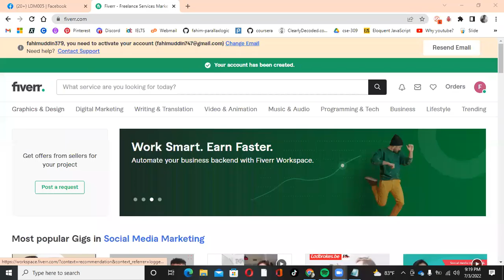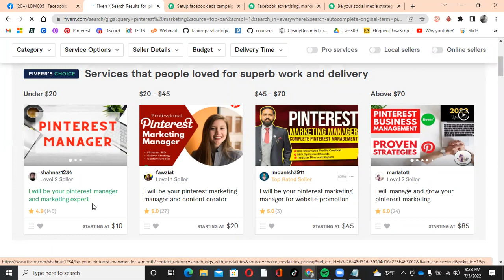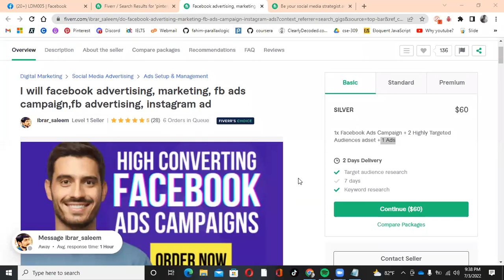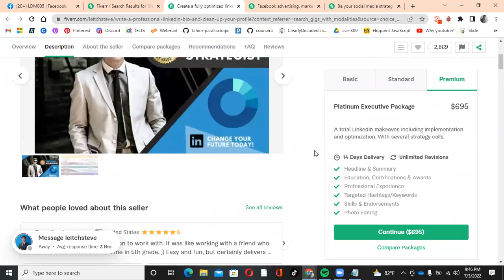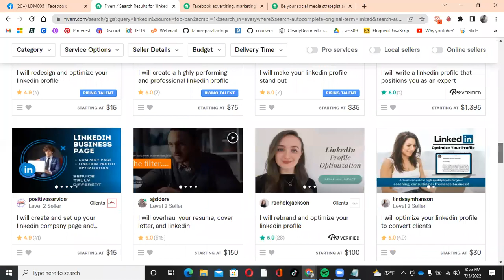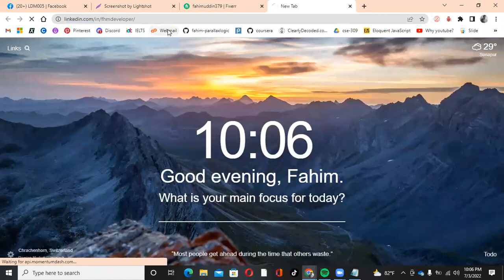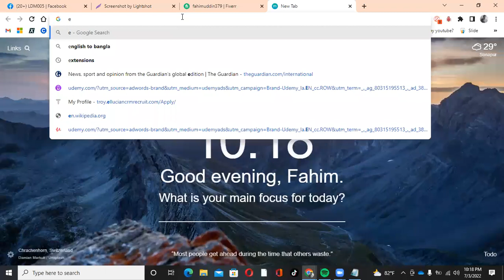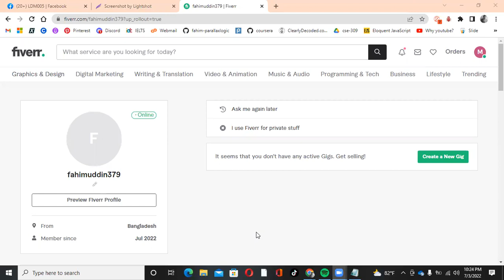Day 11 Review Class